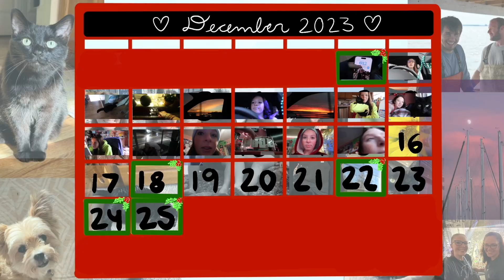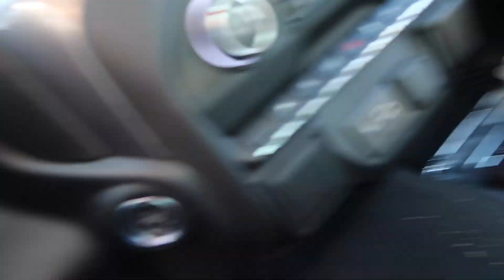free food & happy friday! | vlogmas day 15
happy vlogmas!!

3 days til my birthday!
10 days til christmas!

ABOUT ME: ♥︎
(at the time this was posted)
Age: 21
Birthday: Dec. 18
School Grade: College Senior
College Major: Graphic Communications